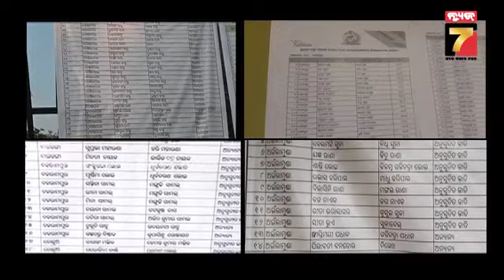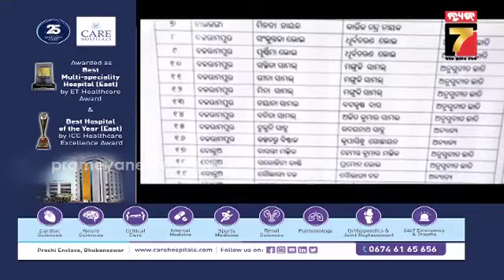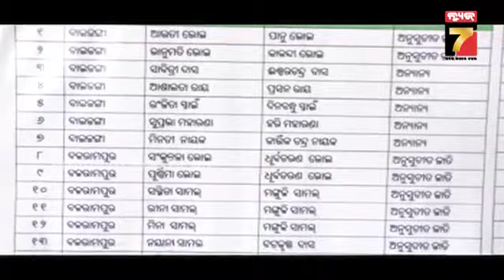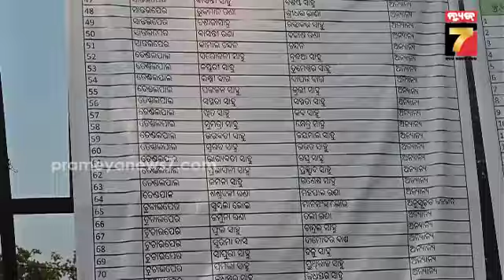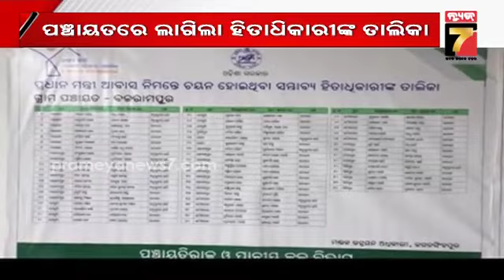ଆଜିଠୁ ପଞ୍ଚାୟତରେ ଲାଗିଲା ସମ୍ଭାବ୍ୟ ହିତାଧିକାରୀଙ୍କ ତାଲିକା